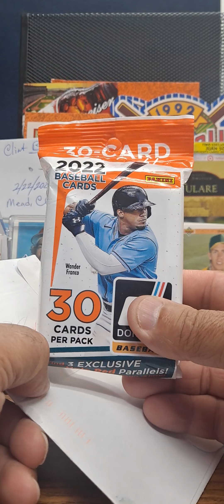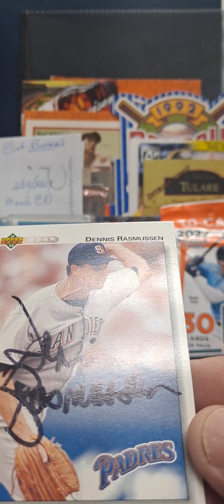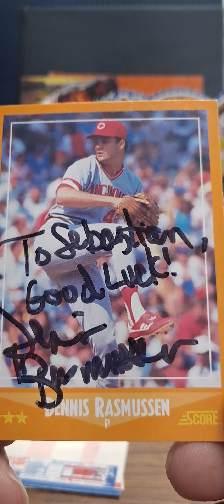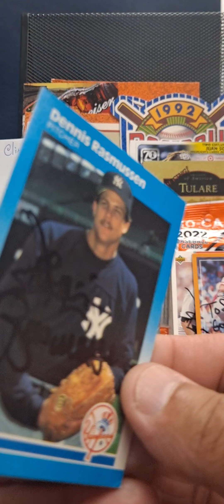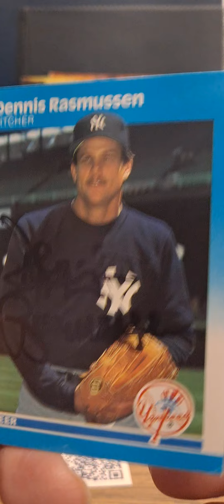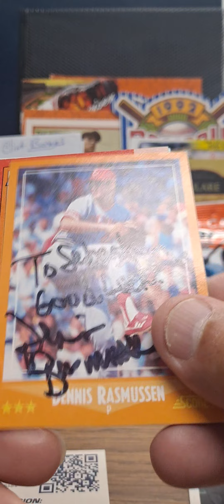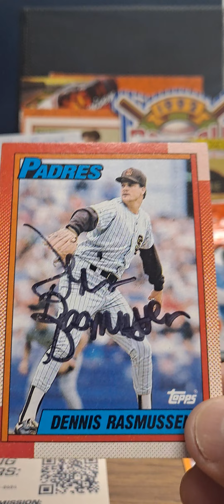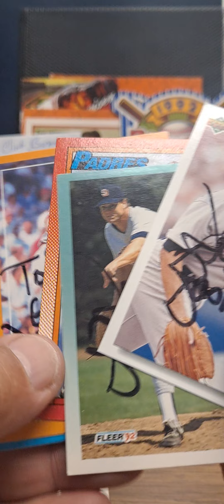TTM Dennis Rasmussen no. 23